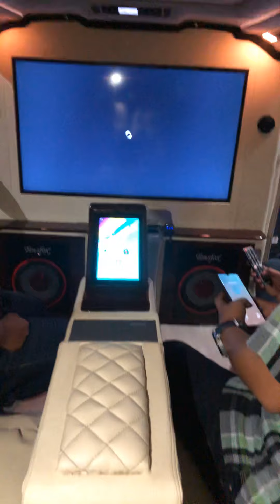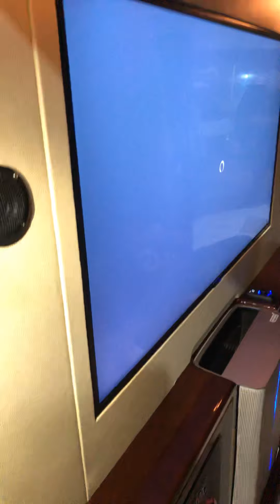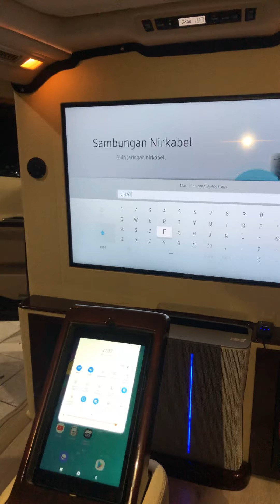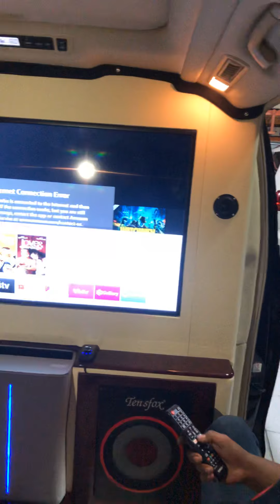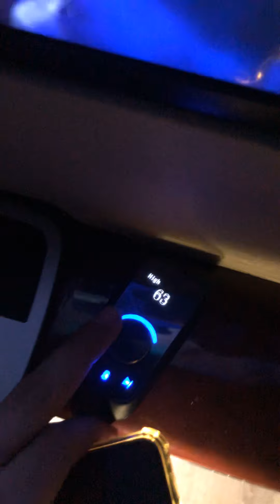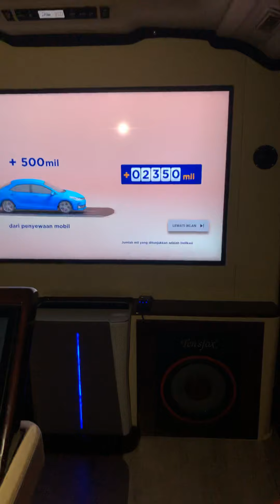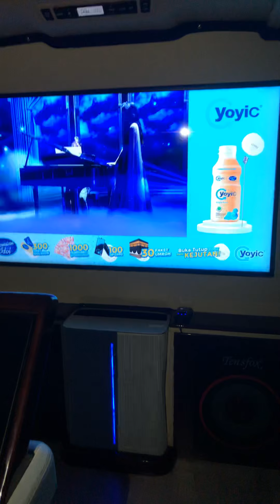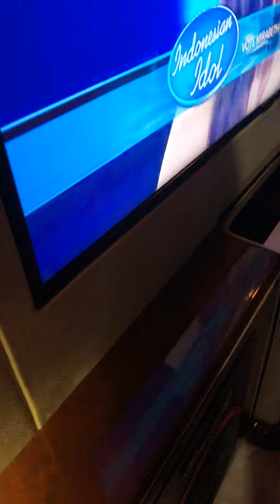Vellfire big screen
Vellfire dengan interior yang sangat nyaman dan audio yang luar biasa